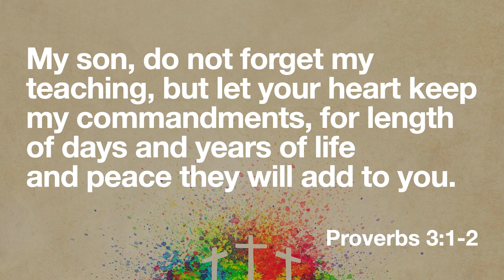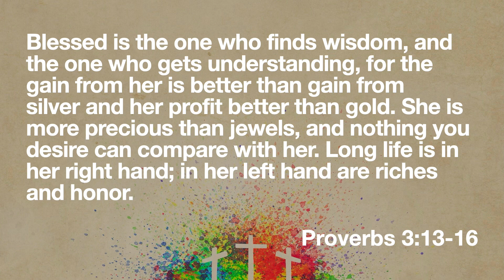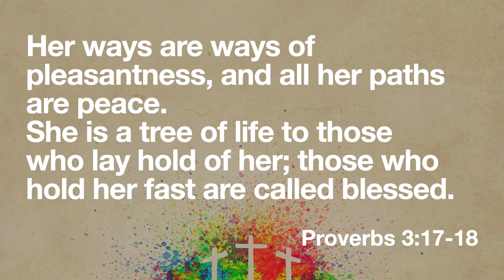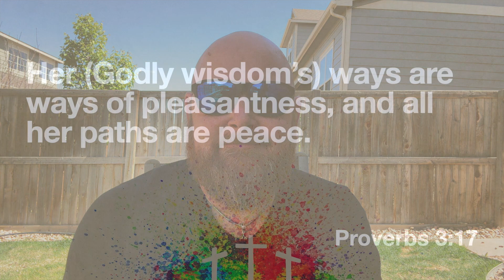Easter Victory Day 8